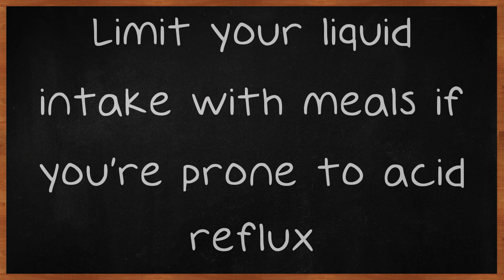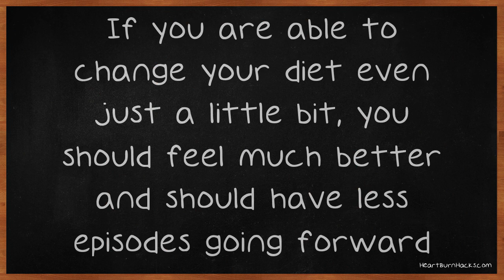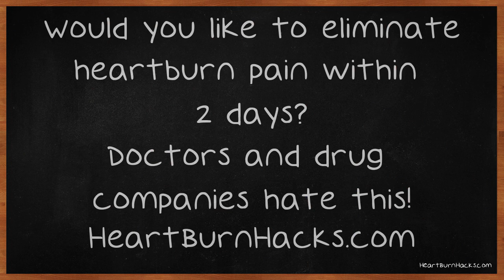Acid Reflux 101: What You Need To Know.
Acid Reflux 101: What You Need To Know. If you've ever wondered what causes acid reflux or how you can get rid of it, then you're definitely not alone. You need to think about the different situations that can cause acid reflux, and you need to think about the many solutions. Continue watching so that you can find out more about the remedies that can take your acid reflux away. Limit your liquid intake with meals if you're prone to acid reflux.